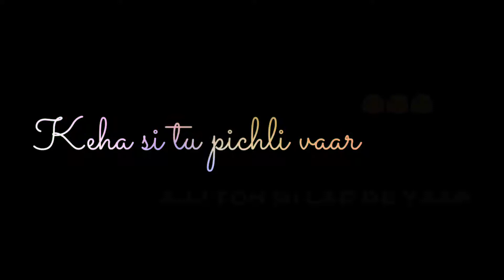Teri Meri Ladai Whatsapp Status | Maninder Buttar | Teri Meri Ladayi Whatsapp Status | Letest Status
Teri Meri Ladai Whatsapp Status | Teri Meri Ladayi - Maninder Buttar | Teri Meri Ladayi Whatsapp Status | Letest Punjabi Song Whatsapp Status 2020

Teri Meri Ladai Lyrics
Track "Akasa Singh"

Teri meri ladai hoyi ae
Rowein tu naale rowan main
Jaan marne te aayi hoyi ae

Keha si tu pichli vaar
Aaj ton ni lad de yaar
Par pher ohi gallan ho gaiyan
Enna gallan naal ghattda ae pyar

Akh dowan ne sujai hoyi ae

Gall dil te na laayi sohneya
Ve phone appan dovein tod laye

Lad’de oh appe appe rone oh
Mera BP high thodda hunda low
Ek dooje naal ho hamesha khadna
Aaj ton ni appan kade ladna

Tainu kasam khawai hoyi ae

Gallan dil diyan saaf kari
Ve tu vi pehla sorry bol de
Naale mainu channa maaf kari
Gallan dil vichon saaf kari

Track "Akasa Singh"

happy friendship day whatsapp status,
true friends status,
friends,
dosti status,
dosti shayri status,
romace song,whatsapp status
whatsapp sad video status
whatsapp funny video status
comedy whatsapp
Arijit Singh new hindi New hindi romantic whatsapp status 2020 status,
background
Best Friend Whatsapp Video | New Friendship Video Status | Dosti Song Status | Best Friend Status